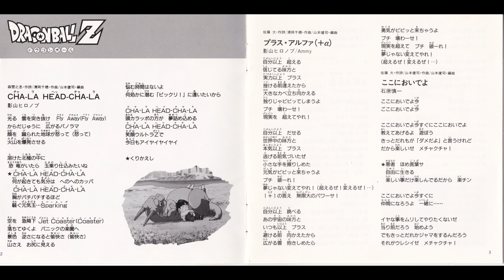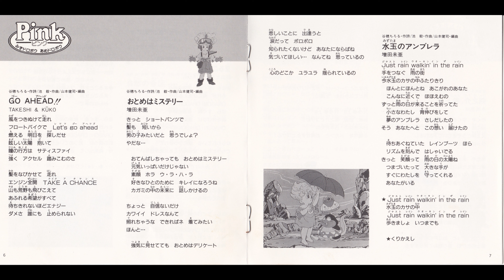02. プラス・アルファ(+α)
Akira Toriyama THE WORLD
鳥山明 THE WORLD～ドラゴンボールZ・Pink・剣之介さま
Akira Toriyama THE WORLD~Dragon Ball Z, Pink, Kennosuke Sama

『鳥山明 - ザ・ワールド』は、鳥山明の世界 (鳥山明の世界) とも呼ばれ、鳥山明の作品に特化した 5 冊のアートブック シリーズです。 日本では1990年から1995年にかけて、集英社とバードスタジオから出版された。

Tracklist

A-Side
01 CHA-LA HEAD-CHA-LA
02 プラス・アルファ(+α)
03 ここにおいでよ
04 自然の合図
05 まるごと

B-Side
06 GO AHEAD!!
07 おとめはミステリー
08 水玉のアンブレラ
09 剣之介、参上!!
10 古今東西皆の衆

ドラゴンボール (Dragon Ball)
マンガ家 (Mangaka)
アニメ (Anime)
ドラゴンボールZ (Dragon Ball Z)
トリビュート (Tribute)
ドラゴンボールの世界 (Dragon Ball World)
鳥山明の作品 (Works of Akira Toriyama)
漫画 (Manga)
ゲーム (Games)
ドラゴンクエスト (Dragon Quest)
キャラクターデザイン (Character Design)
トリビア (Trivia)
日本の漫画 (Japanese Manga)
鳥山明のインスピレーション (Inspiration of Akira Toriyama)